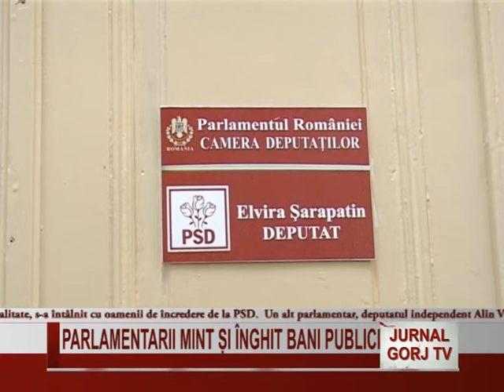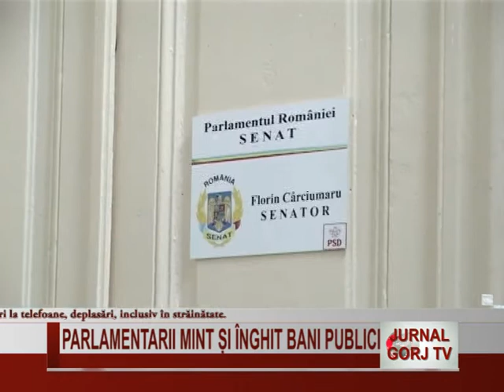PARLAMENTARII MINT SI INGHIT BANI PUBLICI